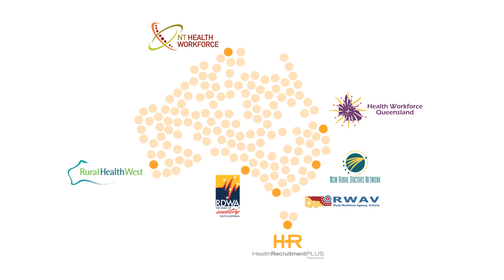Rural Health Workforce Australia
Thanks to Bernard Sullivan from Dunedoo, New South Wales, for bringing our story to life in this animated clip. Rural Health Workforce Australia & Rural Workforce Agencies - making healthcare accessible in rural and remote Australia.